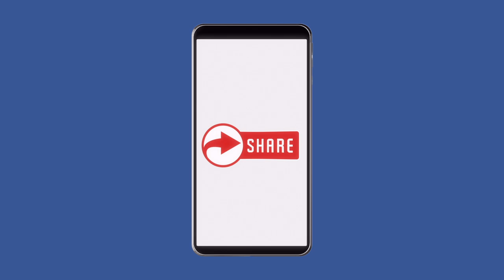Nerve Regeneration + Nerve Repair and Protection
This was created to give you full Nerve regeneration. It will reverse Nerve damage while also eliminating Nerve pain. It's a very powerful Nerve Repair formula. It also works to strengthen the Nerves as well.